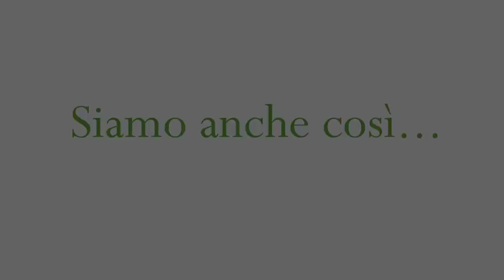Siamo (anche) così...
A tutte voi che siete forza del nostro Club
A voi, semplicemente così!